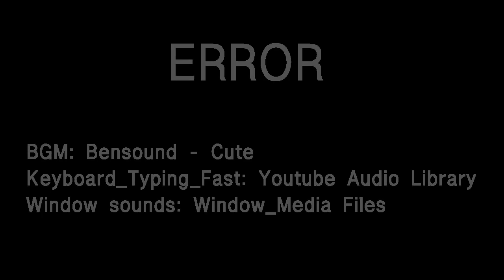Error-청강문화산업대학교 애니메이션스쿨 2017년 2학년 1학기 과제작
컴퓨터로 작업을 하던 주인공은 갑작스럽게 에러와 맞닥뜨리고 컴퓨터에게 삭제당할 위기에 처한다!
The main character who works on a computer suddenly encounters an error. The main character is in danger of being deleted by her computer!

청강문화산업대학교 애니메이션스쿨 2017년 2학년 1학기 과제작